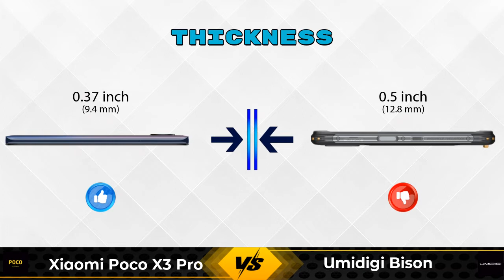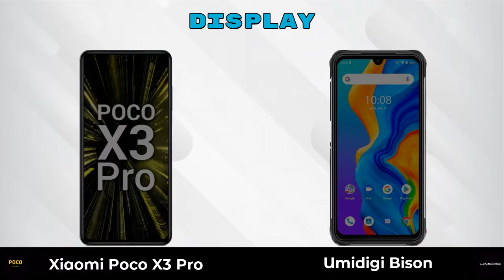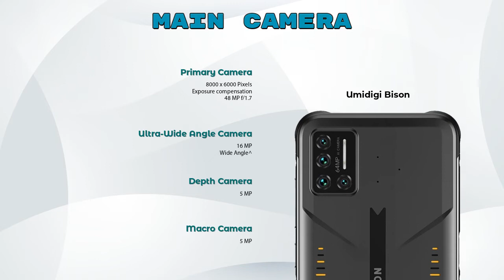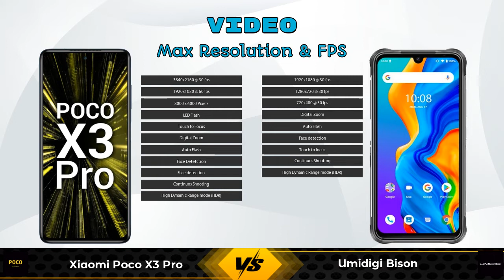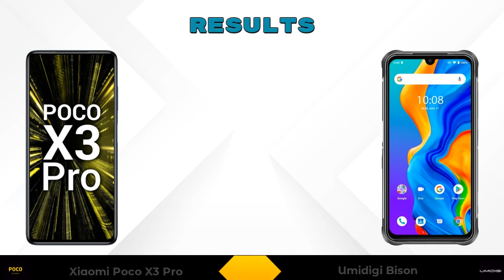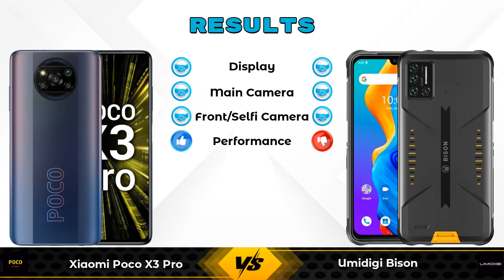Xiaomi Poco X3 Pro Vs Umidigi Bison - Full Comparison [Full Specifications]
In this Video we are Comparing Xiaomi Poco X3 Pro Vs Umidigi Bison with [Full Specifications].

Variant Details:
8 GB / 128 GB - 20999
6 GB / 128 GB - 18999 (Flipkart)

Umidigi Bison 6 GB / 128 GB Details :
Brand : Umidigi  , Price : 25750  , Release/Launch Date : 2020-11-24

Variant Details:
6 GB / 128 GB - 25750

Xiaomi Poco X3 Pro 8GB RAM Vs Umidigi Bison full specifications
Umidigi Bison Vs Xiaomi Poco X3 Pro 8GB RAM full specifications
Xiaomi Poco X3 Pro 8GB RAM Vs Umidigi Bison comparison
Umidigi Bison Vs Xiaomi Poco X3 Pro 8GB RAM comparison
Xiaomi Poco X3 Pro Vs Umidigi Bison comparison
Xiaomi Poco X3 Pro Vs Umidigi Bison

Other Compitior Phone with Similar Price Range :

Xiaomi Redmi 9 128GB(4 GB / 128 GB) - 9999 , Release Date :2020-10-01
Vivo Y12G 64GB(3 GB / 64 GB) - 11990 , Release Date :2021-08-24
Xiaomi Poco X3 Pro(6 GB / 128 GB) - 18999 , Release Date :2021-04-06